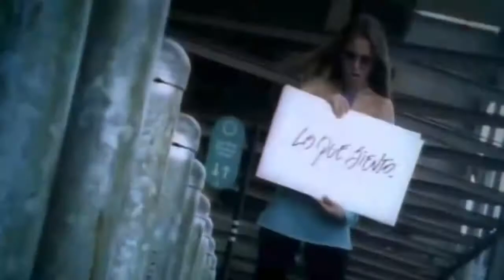Anahí habla de su videoclip “Superenamorandome”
Anahí cuenta anécdotas del making off y videoclip Superenamorandome.